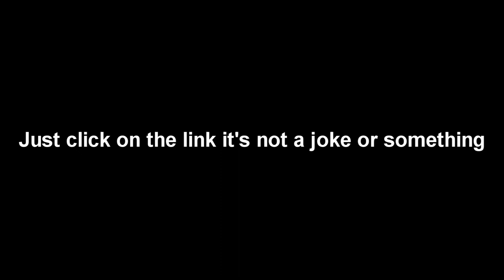Radja Nainggolan vs Barcelona (Home) 10/04/2018